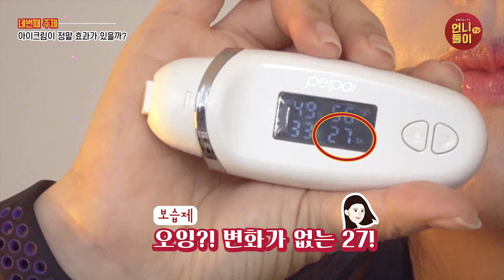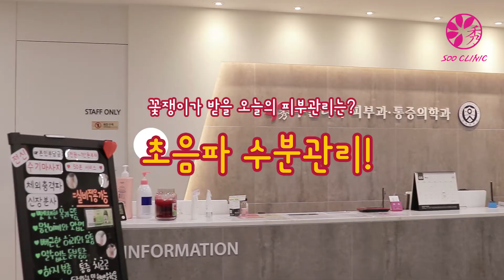아이크림 효과있을까? 직접 실험해봤어요! | 눈가주름 | 잔주름 | 집에서 눈가주름 없애기 | 피부과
안녕하세요.
수클리닉과 함께하는 언니둘이TV 코너 입니다.
언니둘이TV코너는 피부 관련 고민들을 직접 실험해보고
피부과 원장님의 진단으로 결과까지 알려주는 콘텐츠에요^^
이번에는 아이크림이 과연 효과가 있을까? 입니다!
그리고 집에서 눈가 주름 없애는 법은??
오늘도 차민수 원장님이 진행하시는
“차밍수TV”의 피부 정보 영상을 봐주셔서 정말 감사합니다.
여러분들의 소중한 피부를 위해 저희 “차밍수TV”는
알찬 피부정보 콘텐츠를 제작하고 있습니다.

피부과 원장이 10년간의 노하우로 알려드리는
피부홈케어부터, 고급 정보까지!
피부가 좋아지는 법을 솔직하게! 과장 없이 여러분께 제공해드립니다.

이번에도 구독자 여러분께 꼭 도움이 되셨길 바라고요,
저희는 여러분들의 관심과 사랑으로 더 좋은 콘텐츠를 만들어가니까요!

그럼 이제부터 “차밍수TV”와 함께 Charming해질 준비 되셨나요? ^^